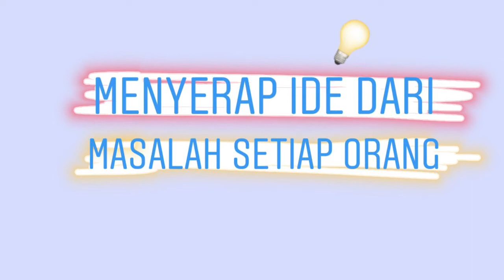Ide dalam membuka usaha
Memahami lebih dalam seputar tentang ide bagaimana kita membuka dan membangun sebuah usaha